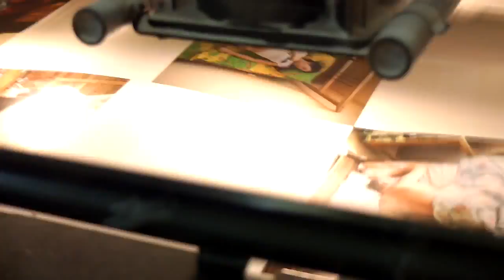Printing of Waiting photobook